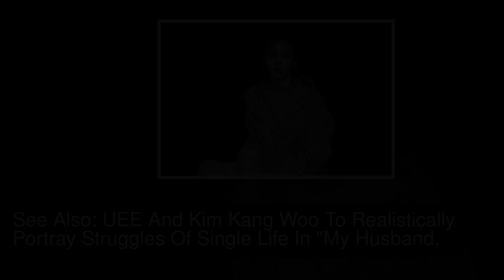UEE Talks About What She Learned During Her Career As An Actor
Singer-turned-actor UEE recently shot a pictorial for fashion magazine Bazaar’s March issue.